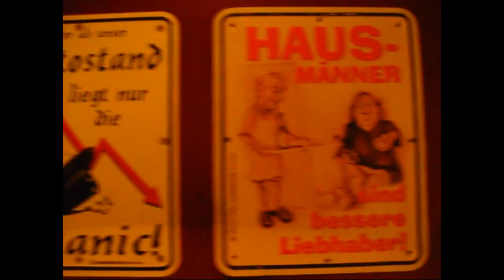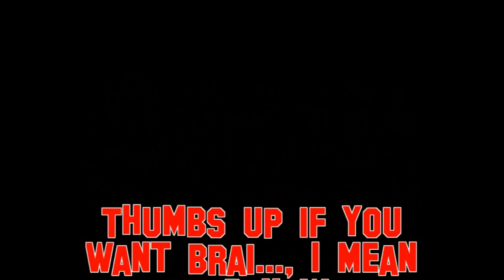Do The Zombie Inhale The Meat | Germanizing Retro Vlogs | 08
Do the zombie with us in today's retro vlog, come for a jog with Shari and me and attend my friend Nurgle's farewell party at the Speukenkieker, a traditional and awesome German restaurant and Get Germanized!